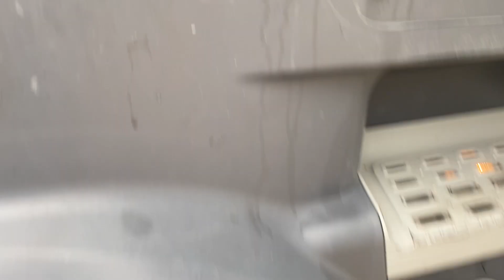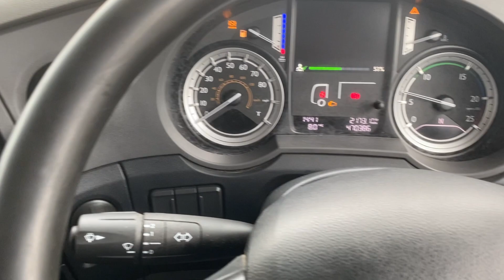DAF XF106 SUPERSPACE *EURO 6* 6X2 TRACTOR UNIT 2017 - DG17 KKB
Paccar 510 Bhp Euro 6 Engine, Multi Position Engine Brake, Semi Automatic Gearbox, Ecas Air Suspension, Midlift / Steer Axle, Sliding Fifth Wheel, Alloy Fuel tank, High Roof Twin Sleeper, Full Air Kit, Sunvisor, Electric Windows/Mirrors/Sunroof, Air Conditioning, Fridge, Cruise Control.